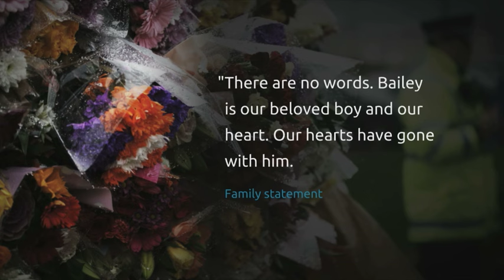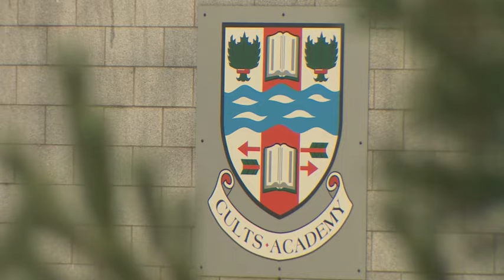Tributes paid to teenager fatally stabbed at school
The family, of a teenager fatally stabbed at a secondary school in Aberdeen, have described their loss. In a statement released a short time ago, they paid tribute to their "beloved boy" saying he "never failed to make us smile". 16-year old Bailey Gwynne was killed at Cults Academy on Wednesday lunchtime. Another teenage boy has been charged in connection with his death. 5 News' Dominic Reynolds reports